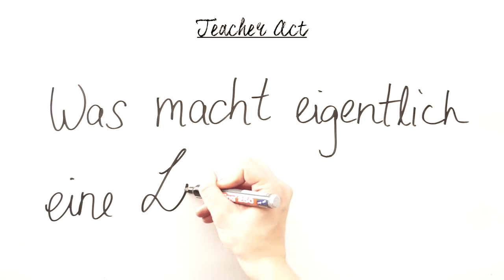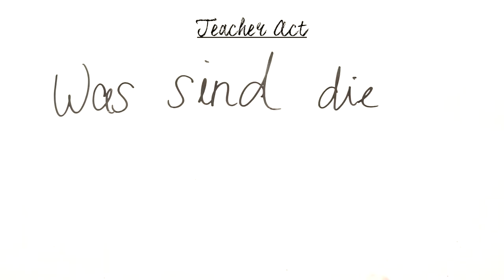Teacher Act - Lichtechnik - Interview mit Melanie Trautmann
Lichtechnik - Interview mit Melanie Trautmann

Projektleitung: Alexander Radulescu
Ideen & Konzeption: Jessica Bertram, Lena Ritter, Alexander Radulescu
Illustration: Antonia Schwoch
Ton/Schnitt: Lena Ritter